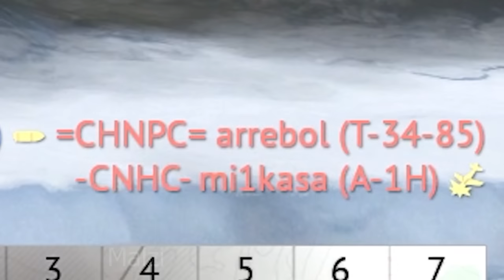Bkan 1C.mp4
Song: War Thunder Soundtrack: Menu Music 2
           Baila Mi Cumbia - Jimmy Fontanez/Media Right Productions
           First Flight  892  Ace Combat 5
           Wii Music